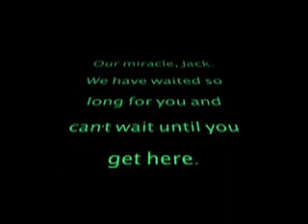Jack at 30 weeks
The fourth pregnancy is the charm!